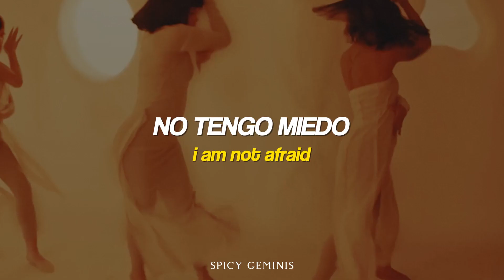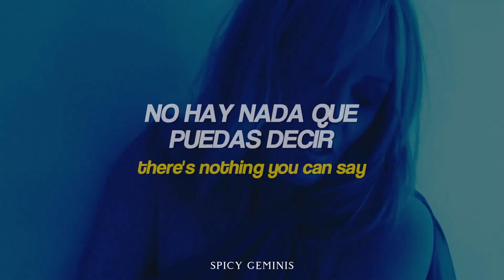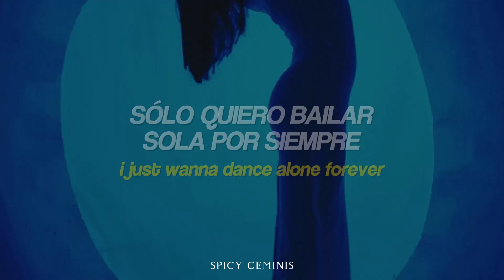Sia & Kylie Minogue : ​Dance Alone (Español + Lyrics)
→ All the copyright goes to Sia